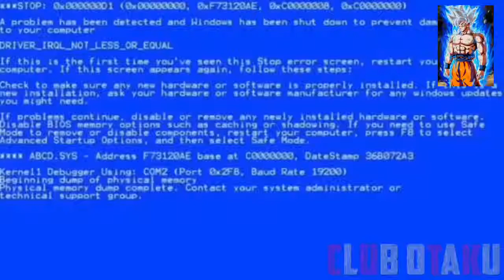DOWNLOAD DBZ TTT ISO v40 WITH MENU FULL HD AND MUSIC DBS BROLY 2019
Creditos y downloads

◎Creador ISO◎
○Credit To :—○
◎DBS VÍDEOS◎

Crédits Modders

Creditos a:
♡Santy TTT MODS
♡Goku Black
♡Club_Otaku
♡Sempai
♡The Julio Droid
♡Leyder Mods
♡Skull Modder
♡Evil Pro
♡Minami
♡Minato Modder
♡Natsu Gamer
♡De Juegos Milton
♡Modder Isaky
♡Dbz TTT Gamer Over z
♡Victor54 gameplays
♡Gvnzuela
♡Team Ultimate Dragons
♡Remind King
♡Dark Alex 2099
♡Alexys Modder
♡Messy Af
♡Al ALV
♡Dani Floow
♡Link Dark
♡Julio Modder Z
♡Team Dragon Ball Super Heroes
♡Xecro Fire
♡Hunter
♡ML DZ
♡Hiro
♡DBZ TTT Full Dragons X
♡XFreed
♡Hunter
♡El Spidey
♡Modder Zamasu
CREADOR DE LA ISO: EVILN GOKU MODS

Goku Limit Breaker Form
Goku Limit Breaker Form in DBZ TTT Mod
Goku New Form VS Jiren
Dragon ball Tenkaichi tag team mod 2017,
DBZ TTT ISO,
DBZ TTT MOD 2017
DBZ FIGHTER Z BETA
Dragon Ball Fighter Z Beta
Dragon Ball Fighter gameplay
Dragon Ball Foghter Z for Android
Dragon Ball Z Shin Budokai 2 Mod
NEW DBZ TTT MOD